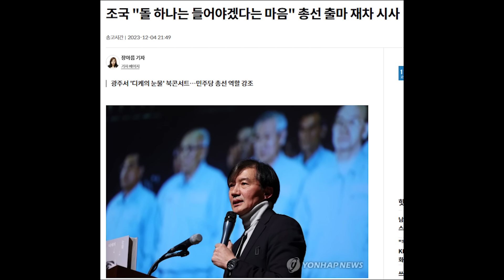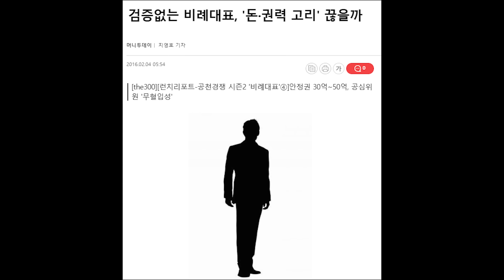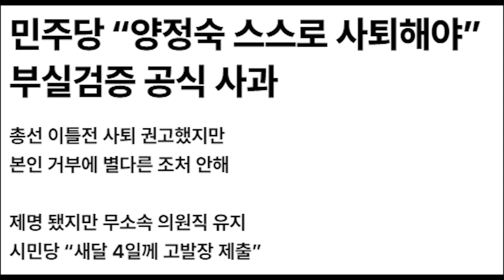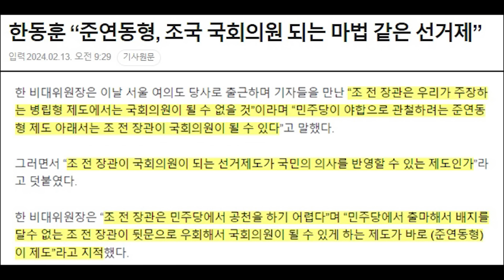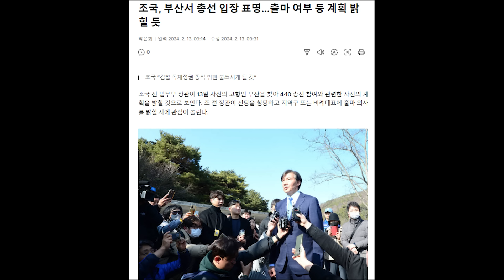한동훈, 조국에 돌직구...총선 출마는 법정 구속 피하려는 꼼수 지적...